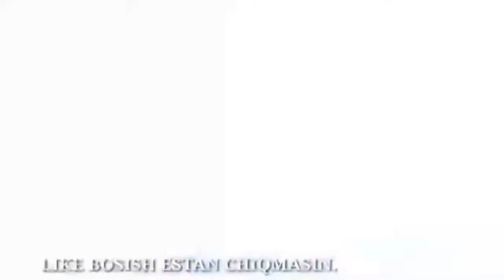Anti Monitor Qanchalik kuchli ? /DC kino olami🔥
Assalomu alaykum aziz obunachilar.
Bugungi video Dc kino olamining eng kuchli qaxramonlaridan biri Antimonitor haqida boladi.

You Tubeni I oʻrgataman
Prevyu
Abloshka
Rasm yasap beraman
Hizmat 💰 Juda arzon narxda

Hoxlaganlar men bilan hamkorlikda video ishlashi mumkin.

 Xohlagan mavzuda Reklama hizmati  mavjud.
Hizmat 💰

You tube
ijtimoiy tarmoqlarda ham ish olib boraman.

Video yoqgan boʻlsa Videoga bita Like bosip kanalga obuna bolip qoʻngʻiroqcha tugmasini bosip qoying !

Men asosan hozirda Tik tokda ish olip bormoqdaman,You tubeda tez video chiqarmaganim uchun uzr soʻrayman.